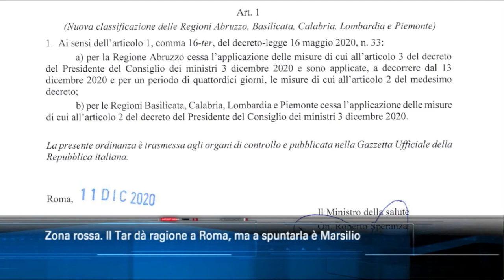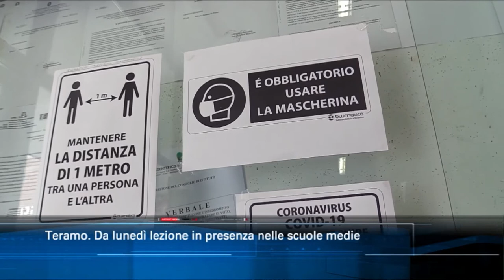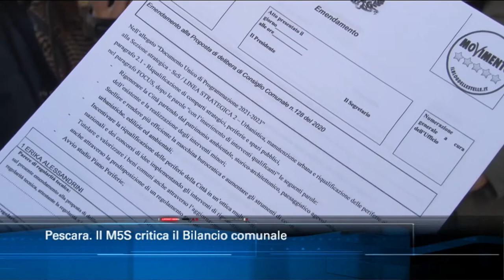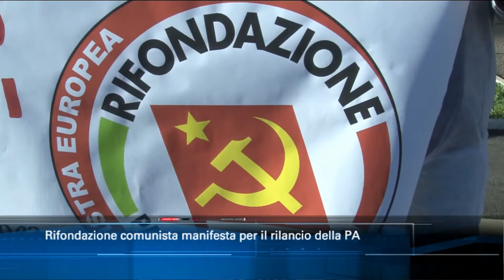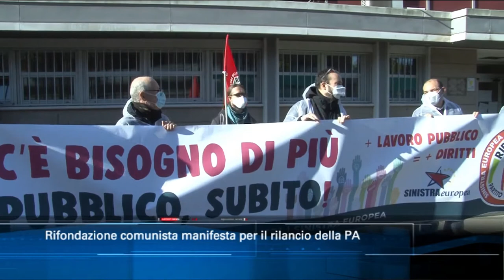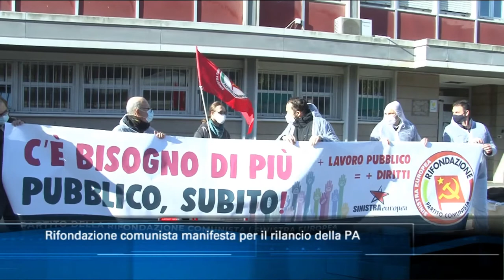TgSei Edizione delle 14 Sabato 12 dicembre 2020